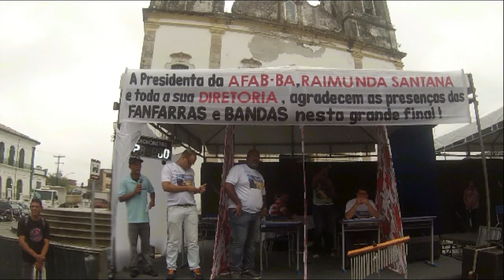FANFATRETA 4ª Edição - O Seu Jornal Resenha de Bandas e Fanfarras ( Banda Show )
FanfaTreta - Resumo Final do Campeonato Baiano de Bandas e Fanfarras da AFAB Bahia na cidade de Santo Amaro 20/11/2016

4ª Edição - Fanfa Treta -  A sua Resenha de Bandas e Fanfarras - Aqui Os bastidores, fofocas e Brincadeiras das bandas e fanfarras espalhadas pelo Brasil viram Resenhas. quer Participar ? Quer Nos contar ou enviar Algo ? Entre em contato no  e-mail na descrição  Abaixo.

  CANAL BANDA SHOW  -